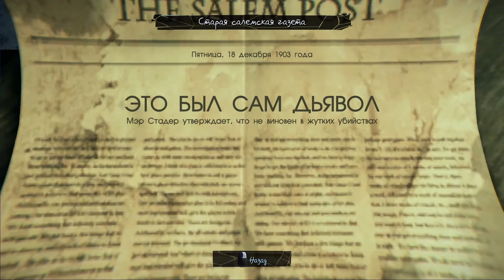Многоликий Звонарь #7 ➤ Прохождение Murdered Soul Suspect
Действие игры разворачивается в городе Салем, штат Массачусетс. Детектив с криминальным прошлым Ронан О’Коннор расследует серию жестоких убийств, совершённых маньяком, известным как «Звонарь», который убивает молодых девушек (причём самыми разными способами — сжигает их заживо, топит, обрушивает на них тяжёлые предметы) и умудряется не оставлять за собой никаких улик, способных его идентифицировать — только по редким свидетельствам удаётся установить, что это мужчина в ветровке с капюшоном на голове.

Всем доброго времени суток! Вы находитесь на канале Night Road и здесь мы проходим игры!

GameYT - 380р

Комплектующие:
CPU: AMD FX-6300 Black Edition 3.5GHz
RAM: GOODRAM PLAY DDR3 1600 МГц 16 ГБ
Motherboard: ASRock 970 PRO3 (970 PRO3 R2.0)
GPU: ZOTAC GeForce GTX 1060 Amp Edition 3Gb
SSD: GOODRAM Iridium GEN2 120 ГБ
HDD: Seagate BarraCuda Compute 1 ТБ

Все материалы, использованные в данном видеоролике, принадлежат их правообладателям!
All rights to the songs used to create this video are reserved to their own owners. This music video is for free viewing and listening.